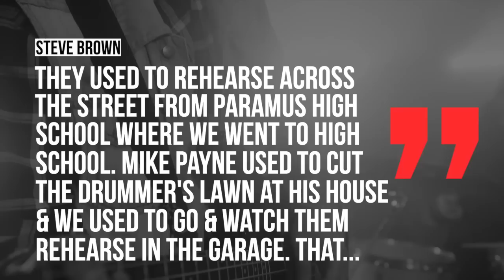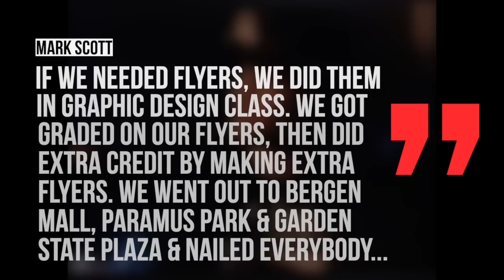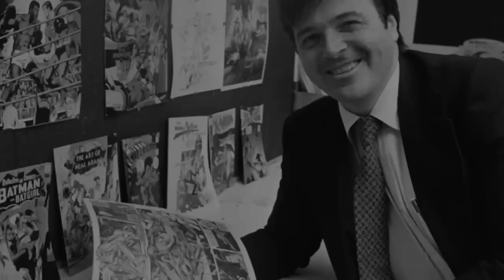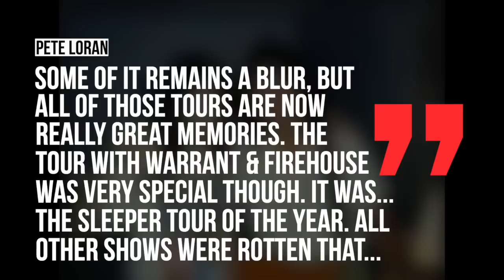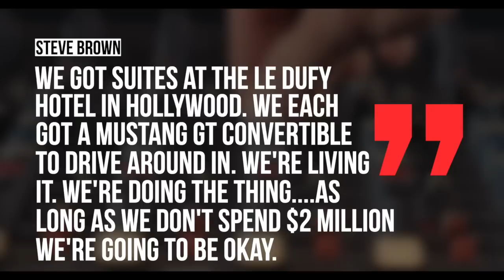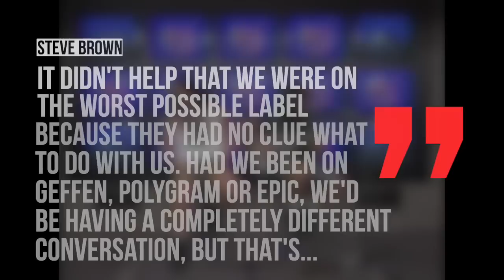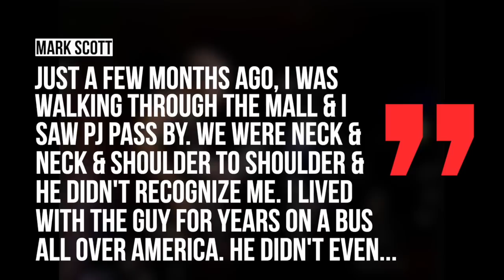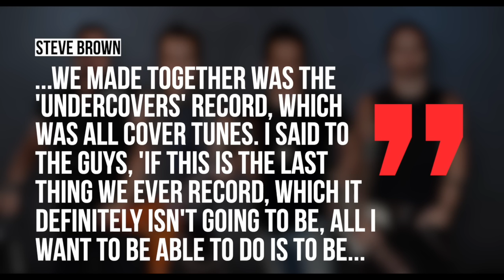Trixter: Whatever Happened To The Band Behind 'One in a Million?'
Whatever happened to the band Trixter?